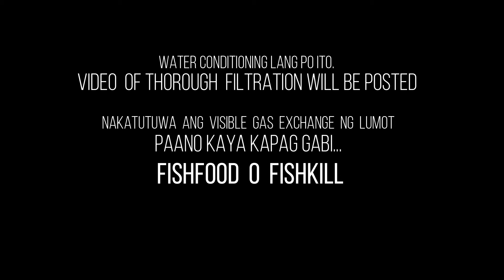Fish food or FishKIll? Lumot (algal growth in IBC tank) | Teaser Video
Teaser Only.  Rain water has been siting in IBC tote for almost 3 weeks now, and the green algae has been blooming.

Im planning to start off with 100 tilapia and i guess i need a thorough filtration and conditioning before send them in. Video clips will be posted soon.

Enjoy the wonder of visible gas exchange of algae and direct sunlight :-)